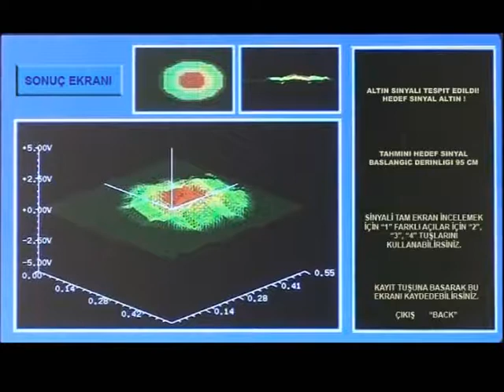7x7 Altın Bilezik